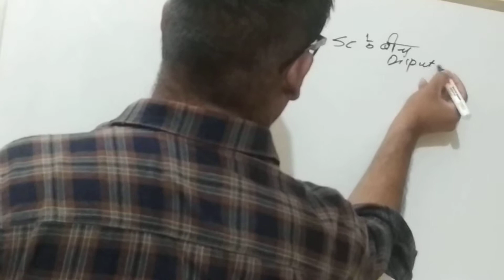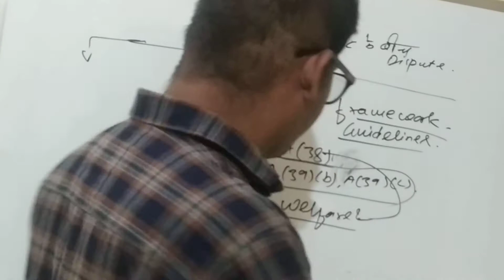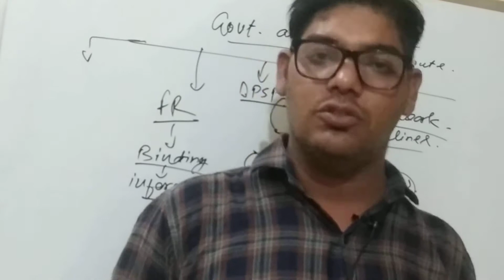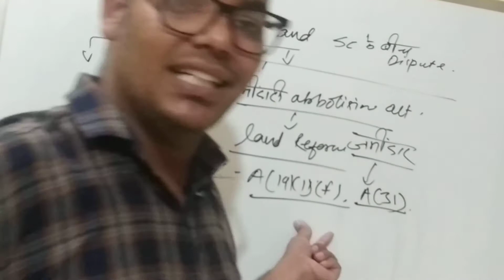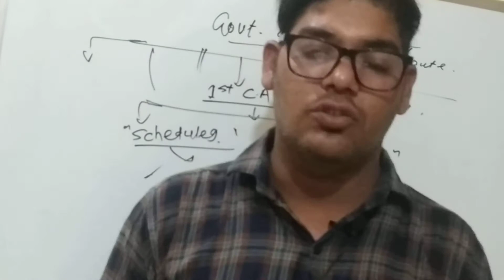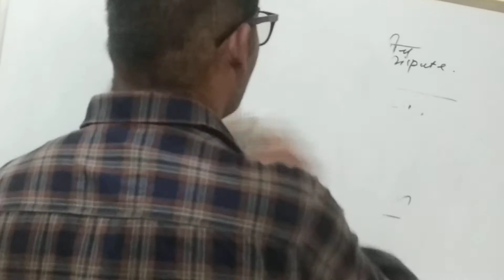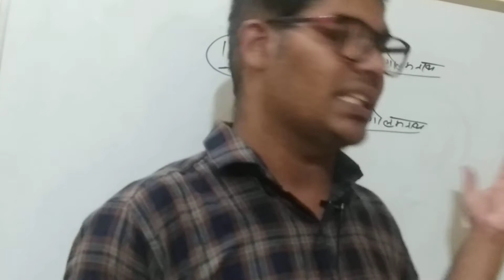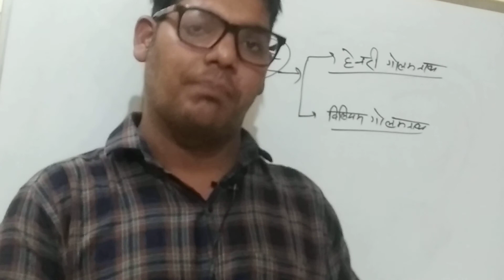dispute between government and sc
इस लेक्चर में sc और government  के बीच आजादी के बाद से ही चल रहे विवादों के बारे
में बताया गया है ।
जिसमे various judgment का सहारा लिया गया है